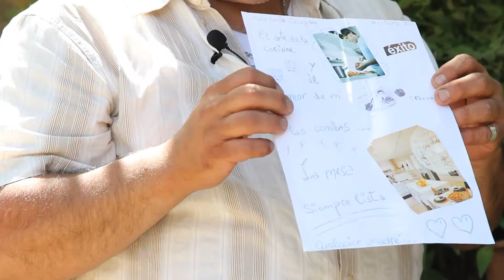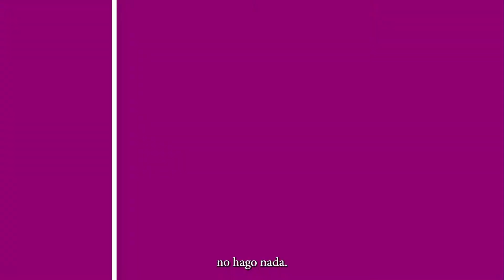"Prácticas alfabetizadoras en programas de alfabetización no formal" - Diplomatura de pregrado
Esta formación inició en 2022 con el objetivo de contribuir a revertir o disminuir el alto número de jóvenes y adultos/as en situación de analfabetismo o iletrismo.
La problemática se focaliza, en nuestra región particularmente, en personas habitantes de sectores vulnerables.
La Universidad Nacional de Rosario asume el compromiso de trabajar en la formación de alfabetizadores mediante instancias teóricas y prácticas en territorio.

El video resume las experiencias del primer año de trabajo en dos espacios: Basílica Ntra. Señora de Lourdes y Casa de Todos.